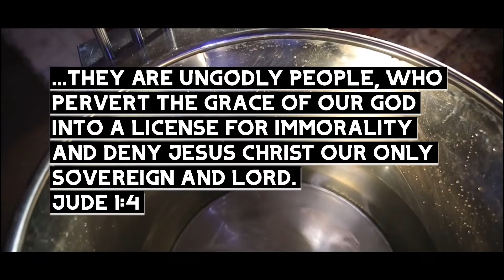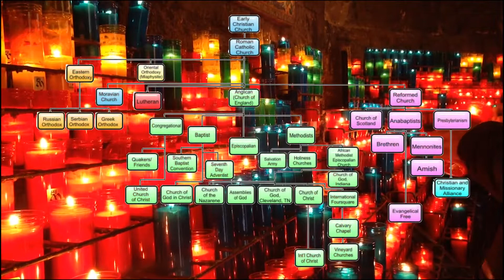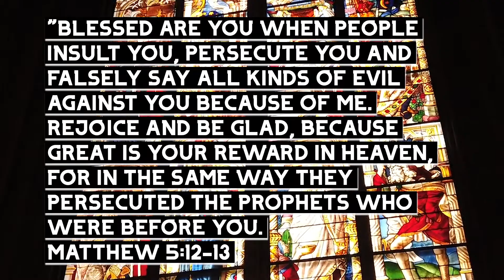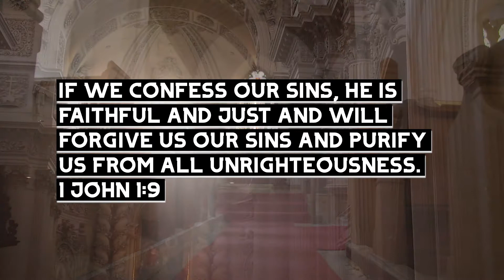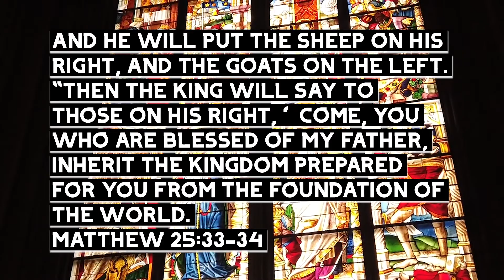Do You Have a Problem With Christ or Christians?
"If the Son sets you free,
you will be free indeed"
John 8:36

Pray to God that your sins may be forgiven. Repent of your sins and turn to Jesus as your Savior. Humble yourself before the cross and the throne of grace. Ask Jesus to forgive you of your sins and He is faithful to forgive all unrighteousness. Ask Jesus to be your Savior and that you may be born again into the family of God. Ask God to indwell you with the Holy Spirit to transform you into a new being, reconciled to God through Jesus Christ and the sacrifice He made on the cross. Believe that Jesus has died and risen again for the forgiveness of sins of all who would believe in His name.

Free Indeed
Do You Hate Christ or Christians?